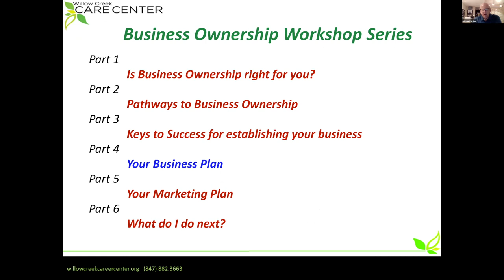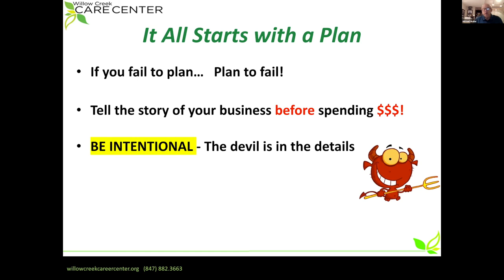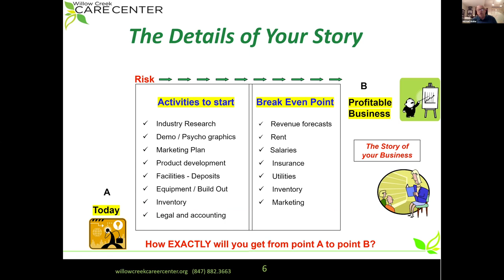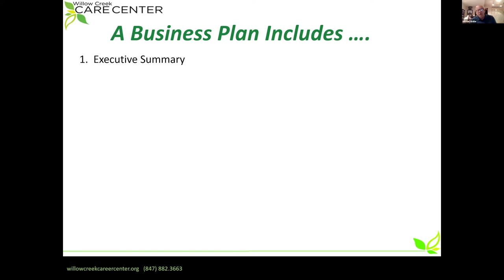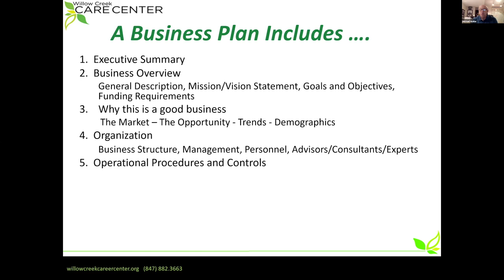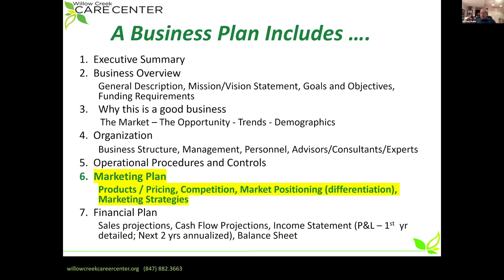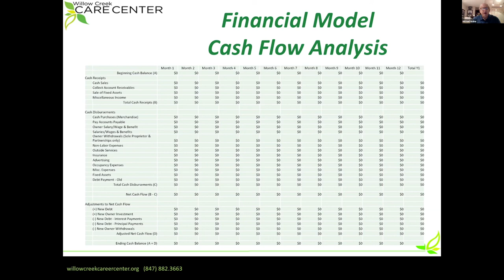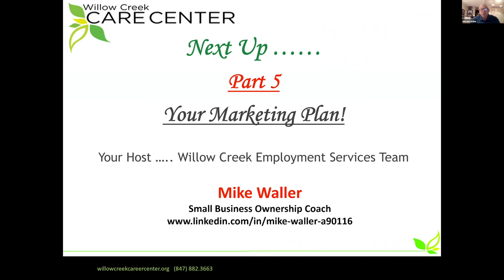Entrepreneurship Part 4--Your Business Plan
Find out the importance of creating a business plan!  Go beyond experimentation and develop a clear, comprehensive plan to move your goals and dreams into the future.